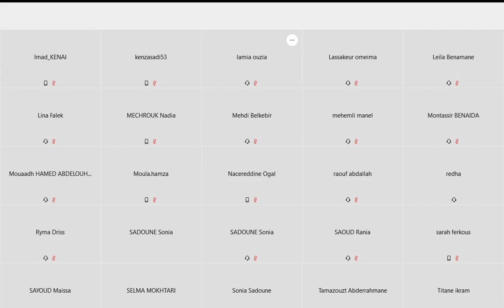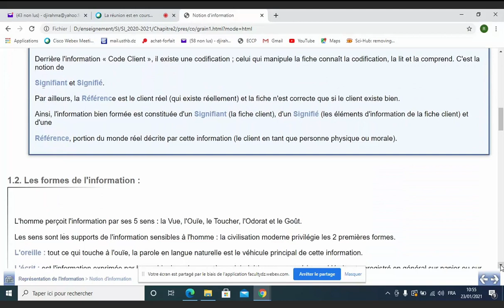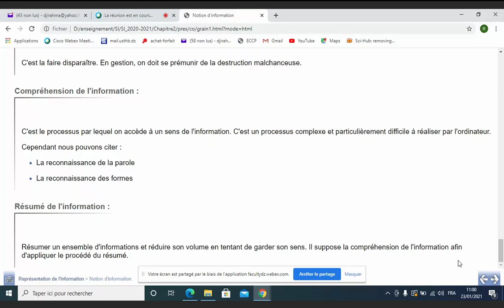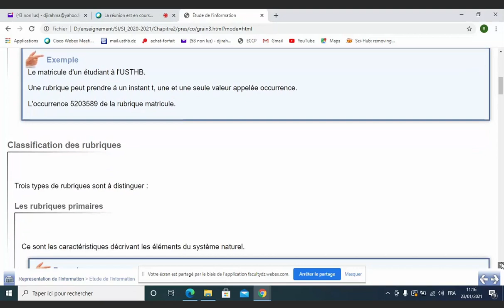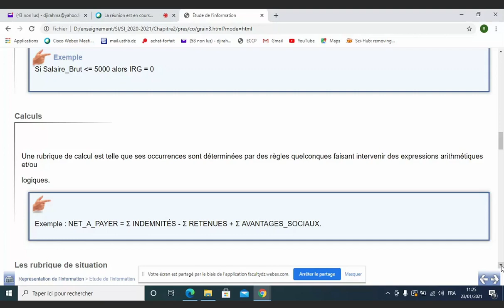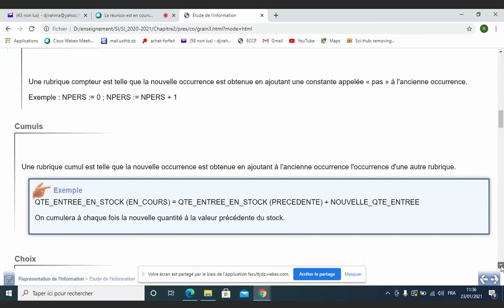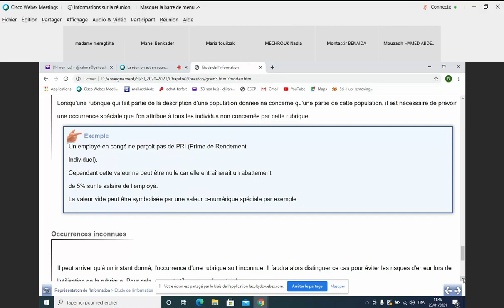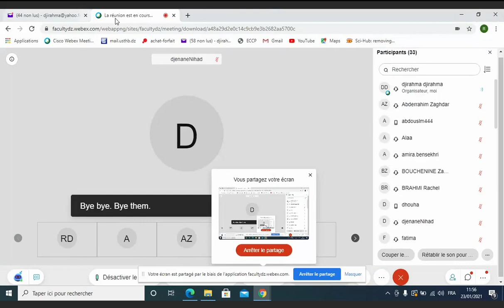Techniques de Représentation de l'Information (Cours)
Cours Systèmes d'Information (L2 informatique)

Presenté par : Dr. DJIROUNE